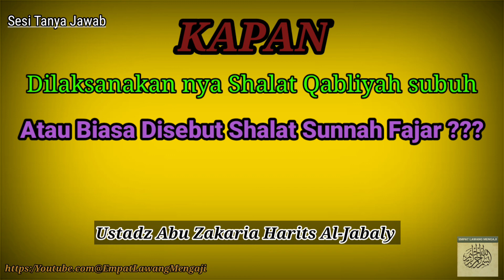KAPAN DILAKSANAKAN NYA SHALAT QABLIYAH SUBUH ??? | Ustadz Abu Zakaria Harits Al-Jabaly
▪︎Sesi Tanya Jawab bersama : Al~Ustadz Abu Zakaria Harits Al-Jabaly Hafidzahullah

Bismillah,..
Assalamu'alaikum warahmatullah...
📚 [ KAPAN DILAKSANAKAN NYA SHALAT QABLIYAH SUBUH / SHALAT SUNNAH FAJAR ???  ]
.Semoga bermanfaat 👍👍👍

USTADZABUZAKARIAHARITSAL-JABALY